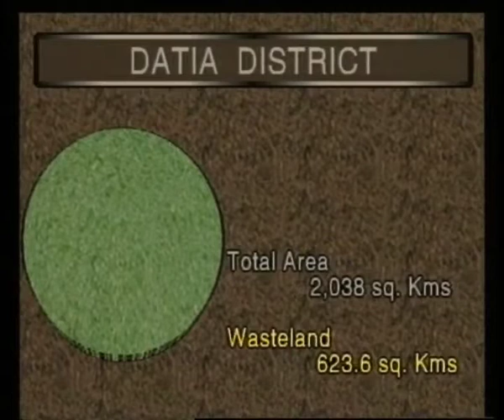Roots of Datia (05.27 Mins.)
'Roots of Datia' is the story of the natural regeneration carried out in the Datia region, 120 km away from Agra. Once a dense forest and surrounded by people following a pastoral economy, Datia became a wasteland due to urbanization and improper management of resources. A Delhi-based NGO, Development Alternatives, took the initiative with the help of the government to bring back the charm of Datia. Under Mr. S. Sahni, a retired Air Vice Marshal, the model in which rainwater was captured in the land itself, became a success. The film shows in detail how the project was carried out and how it became a model adopted in different regions of India such as West Bengal or Northern Himalayas, where women took over the responsibility and even added sericulture to the initiative.